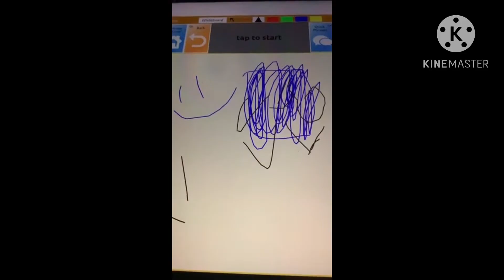Botany Bay Logo Bloopers 18